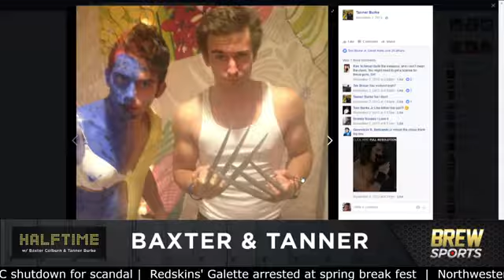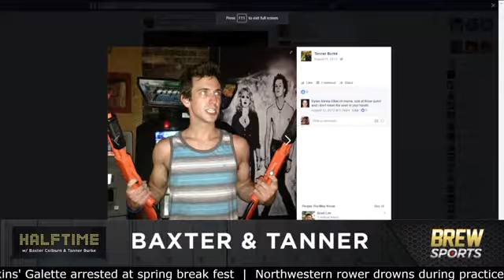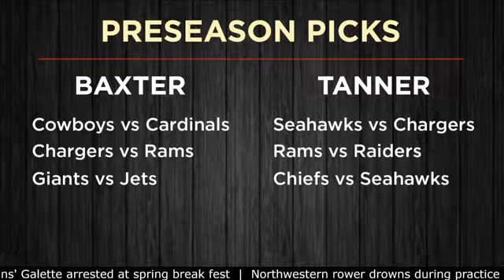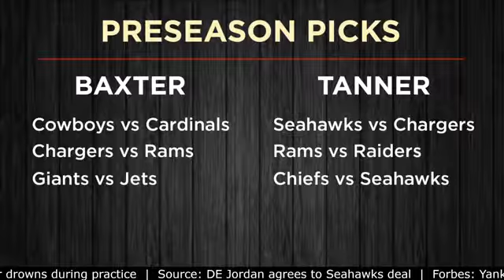Halftime – Cubs raise a new banner, A new era in the NFL, USWNT crush Russia (Leigh Nieves)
Baxter and Tanner hit the latest sports news on Halftime today. The duo also welcome Leigh Neives to breakdown latest USWNT wins and the joint 2026 World Cup for North America.